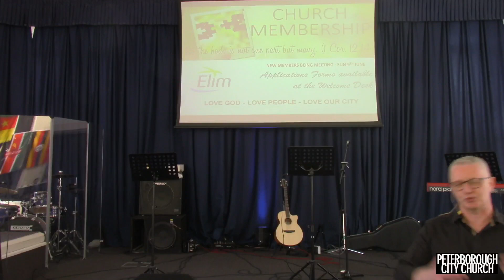Sunday 2nd June 2024 - "Fruit of the Spirit in the life of Jesus" - 'faithfulness'.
Join us as we worship Jesus.  We hear of a testimony to God's goodness and faithfulness.  Pastor Phil continues the series on the 'fruit of the Spirit in the life of Jesus'.  This morning's message - faithfulness.

Copyright Licence No: 1095958